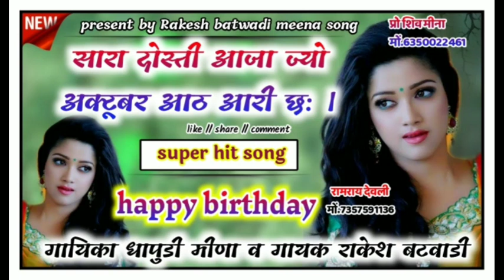Rakesh_batwadi👉सारा दोस्ती आज्या ज्यो अक्टूबर आठ आरियों छः!! सिंगर धापुडी़ मीणा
"सारा दोस्ती आज्या ज्यो ओउटुबर आठ आरियों छः"

निर्माता निर्देशक शिव मीणा

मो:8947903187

singar: धापुडी़ मीणा